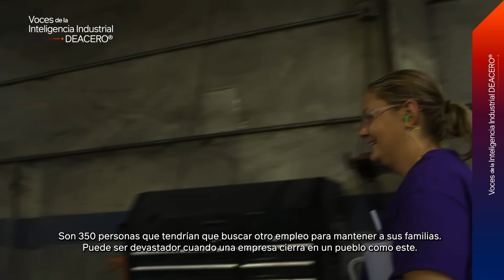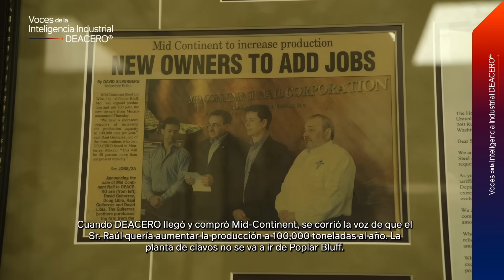Voces de la Inteligencia Industrial DEACERO® - Vince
En un nuevo episodio de Voces de la Inteligencia Industrial, te presentamos la primera parte de la historia de Mid-Continent Steel and Wire. Tras unirse a DEACERO®, no solo transformaron su operación con mayor eficiencia y automatización, sino que también impulsaron el rescate y fortalecimiento de la industria del clavo en Poplar Bluff.​
Vince Lockhart nos comparte cómo la Inteligencia Industrial fue clave en esta evolución.​
🎥 Dale play y conoce el inicio de esta historia de transformación e impacto industrial. 👇 Muy pronto, la segunda parte...​